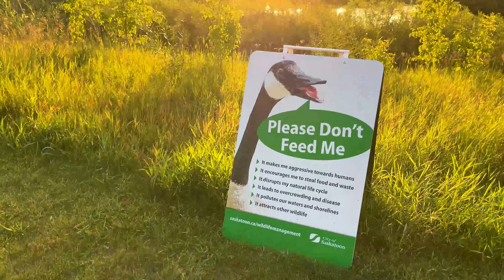Your church might not need a livestream (anymore)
When COVID-19 went viral (no pun intended), seemingly every church in the western world started a livestream. It was justifiable, and arguably necessary then. But does every church still need to go live?

Probably not.